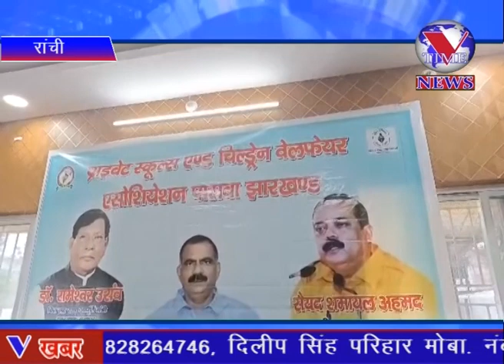पासवा के द्वारा छात्र प्रतिभा सम्मान समारोह का आयोजन 10 जुलाई को